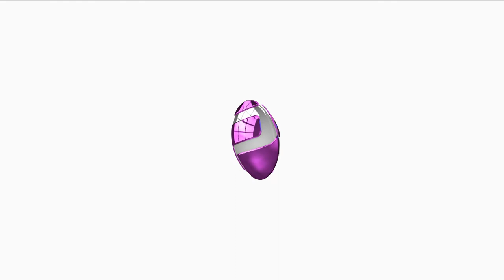Dapo Adelegan Emerges ADC Gov. Candidate